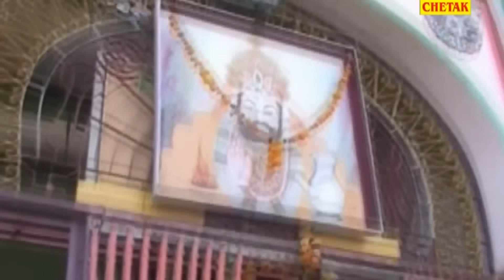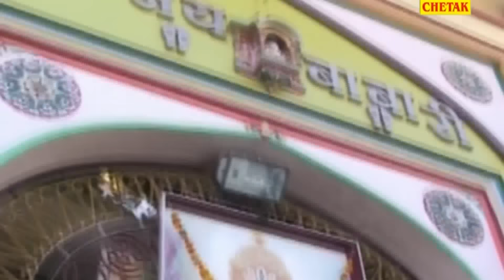इस सावन भादवे में रानी रंगीली का रामदेवजी सांग पुरे राजस्थान में तहलका मचा देगा